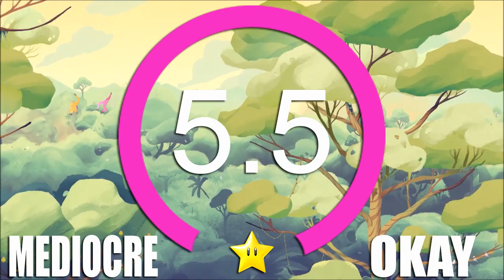Gibbon: Beyond the Trees Review [Switch, PC, & Apple Arcade]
Gibbon: Beyond the Trees Review

Watch this video Before you Buy Gibbon: Beyond the Trees, Let’s play Gibbon: Beyond the Trees , Gibbon: Beyond the Trees Trailer, Gibbon: Beyond the Trees Walkthrough

PS3 Playstation 3 PS4 Playstation 4 Xbox 360 Xbox One PC Steam Stadia Playstation 5 Xbox Series X

Stay Beautiful ;)
- Superken
Gibbon: Beyond the Trees gameplay review ps4 new releases gamespot IGN
*Full Disclosure: A review copy of this game was provided to me by it's publisher.*